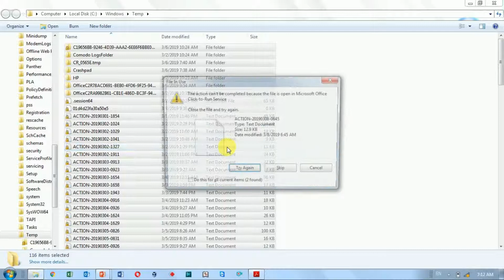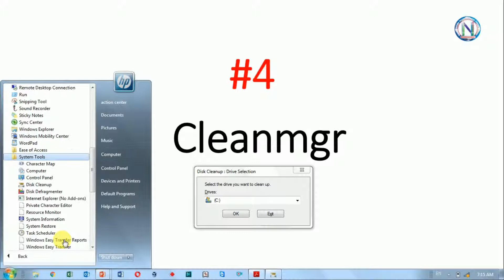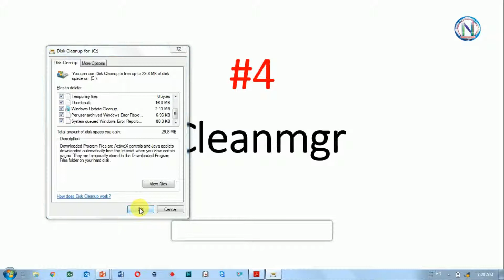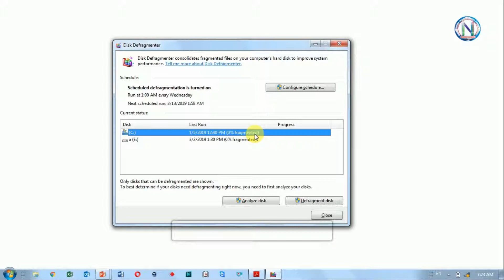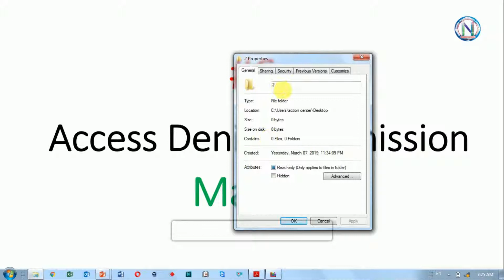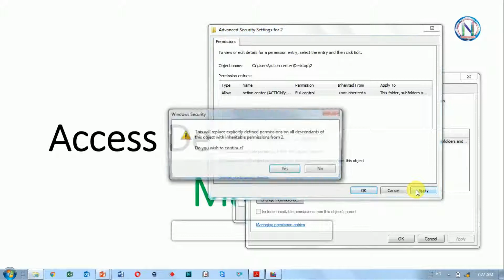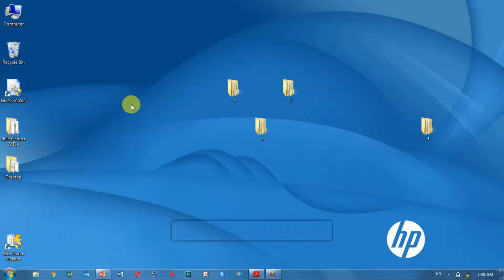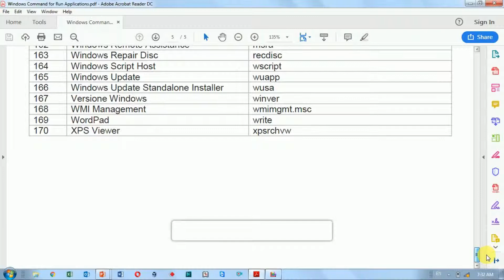डिलीट करे || Access Denied Permission & Unwanted Files & Folder || हिंदी में | Naumee Yadav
Delete File & Folder #1